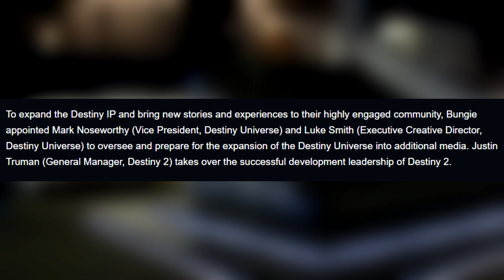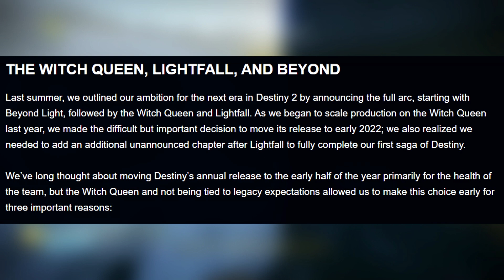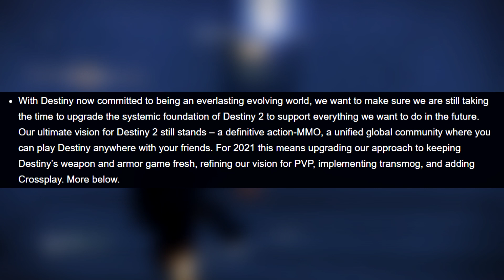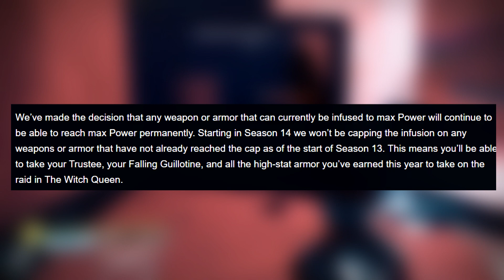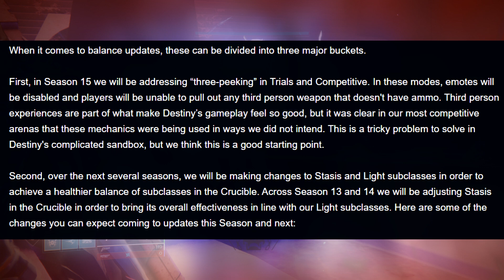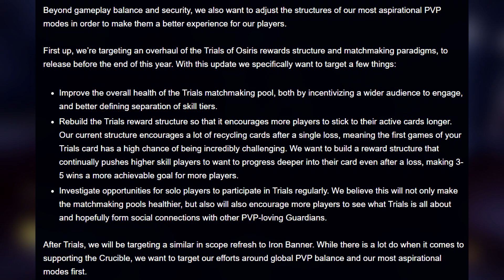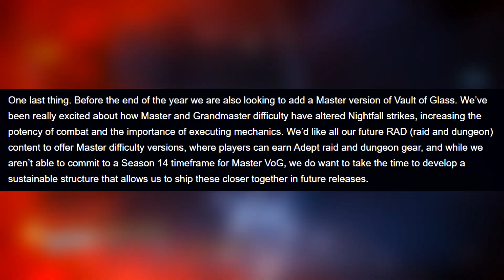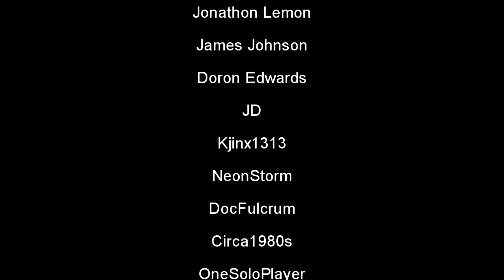Luke Smith Has Been SUNSET!!! Sun Setting Has Been SUNSET!!! Destiny IS HEALING!!!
Special Thanks for Supporting the Channel!!!
Ali Kazan
Fpsplasma
Jonathon Lemon
James Johnson
Doron Edwards
JD
Kjinx1313
NeonStorm
DocFulcrum
Circa1980s
OneSoloPlayer
noh face
Weavernutz24
Durga Mugen
TKG Wildfire
Zak McCarthy
Ruben Droog
Neon Dragon XXV
Kgbdog14
Eddie Cadamey
Badassmcawsome
Yogarine
GothicDecay
StormbladeX69 XBL